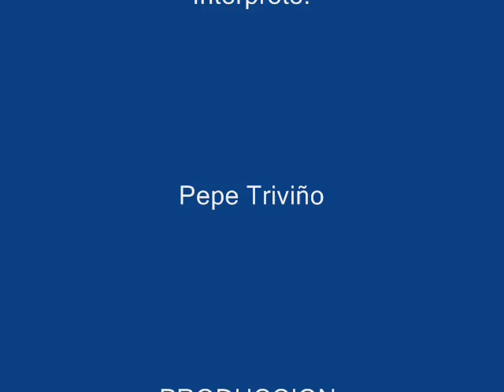EN LA IGLESIA TE ESPERO - Pepe Triviño